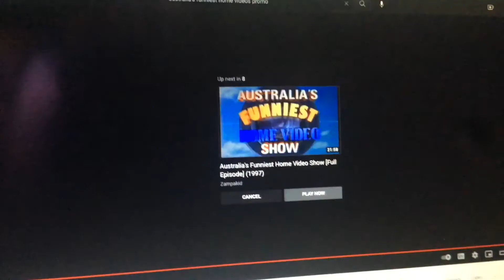Promo - Funniest Home Videos And world’s weirdest tv - nws9 Tuesday October 1995